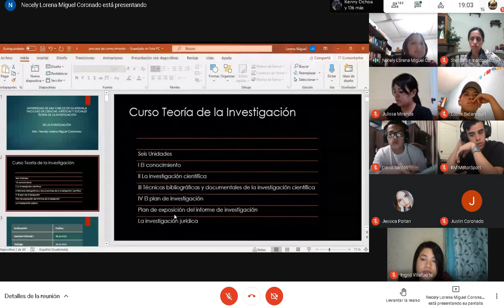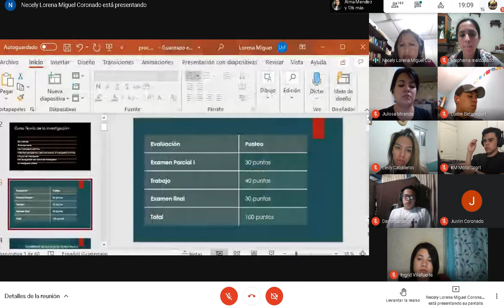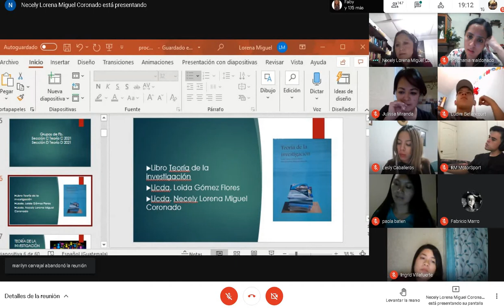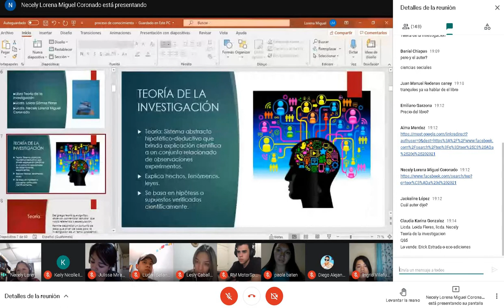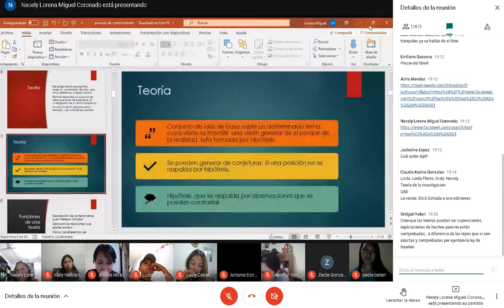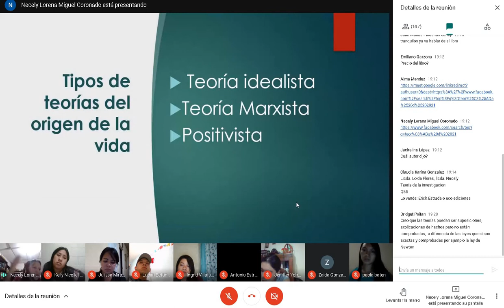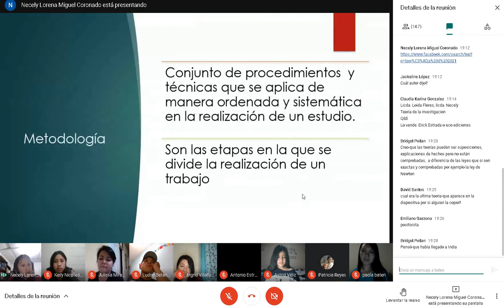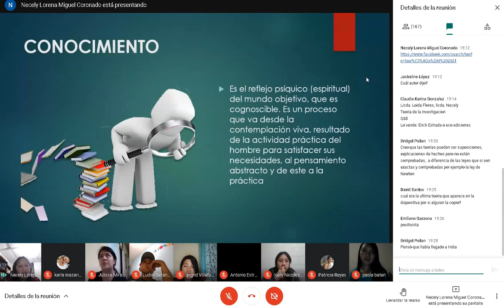Clase 1 Teoria de la Investigacion 26/01/2021